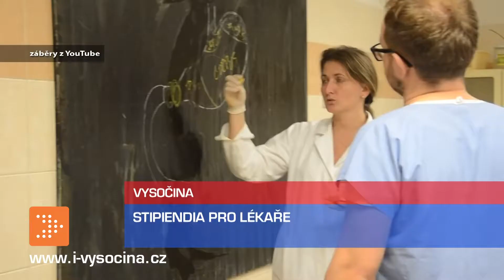ZPRAVY PONDĚLÍ 30.9.2019